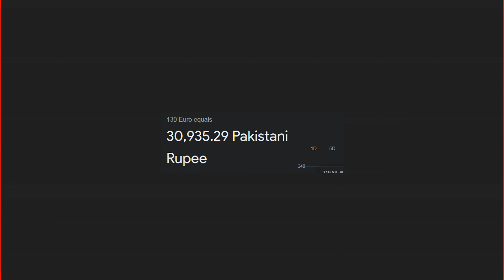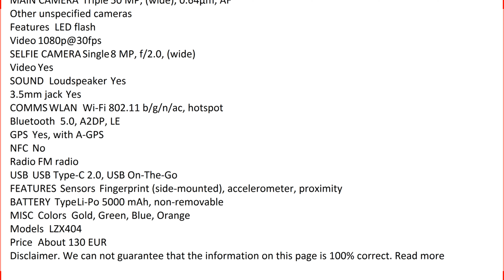Lava Blaze Pro First Look - Lava Blaze Pro Launch Date Price in Pakistan & India